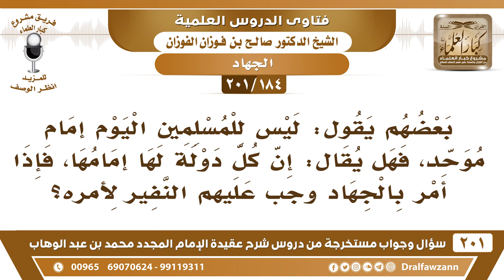[184 -201] هل يقال: إن لكل بلد إمامه، فإذا أمر بالجهاد وجب عليهم النفير لأمره؟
-[184 -201] السؤال: بعضهم يقول : ليس للمسلمين اليوم إمام موحد ، فهل يقال : إن كل دولة لها إمامها ، فإذا أمر بالجهاد وجب عليهم النفير لأمره ؟
الجواب: يا أخي من استولى في بلاد في بلدٍ من البُلدان فهو إمام، والبلد الثاني له إمامهم ودولتهم، وهذا منذ عهد بعيد والدول الإسلامية متقطعة، لكن كل جماعة مع إمام، وكل بلاد مع إمامها، له حُكْم الإمام بالنسبة لهم، وهذا موجود من زمان بعيد في الإسلام أن الإسلام صار عدة دول، وكل جماعة تُطيع إمامها كما ذكر ذلك العلماء كالإمام الشوكاني وغيره، تلزم طاعتهم.
للاشتراك في قناة الشيخ صالح الفوزان

للاستفسار والإقتراحات والدعم
رئيس الفريق
لمشروع كبار العلماء